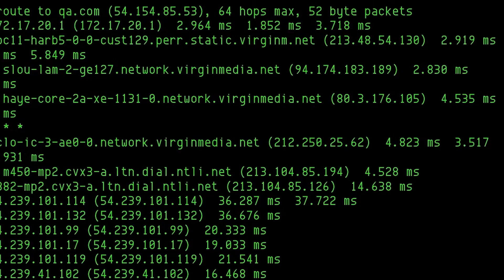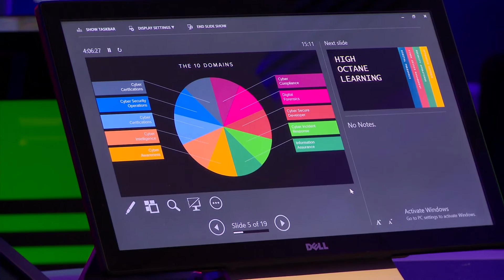Become a cyber investigator with QA Apprenticeships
Do you have what it takes to protect the nation from hackers, prevent cyber disasters or outwit cyber criminals? If the answer is yes, then our latest Cyber Security apprenticeship is the career for you...